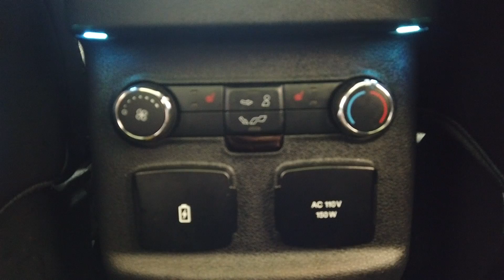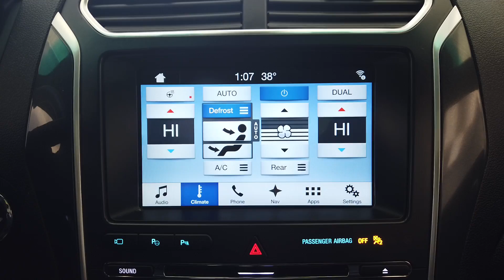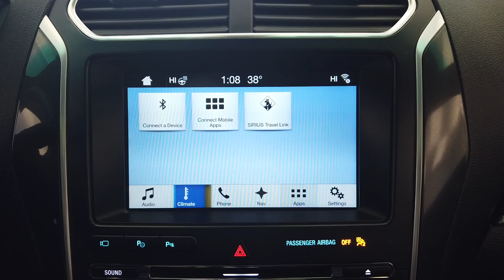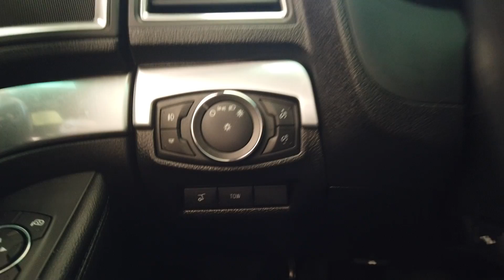2017 Ford Explorer Limited stock #11683